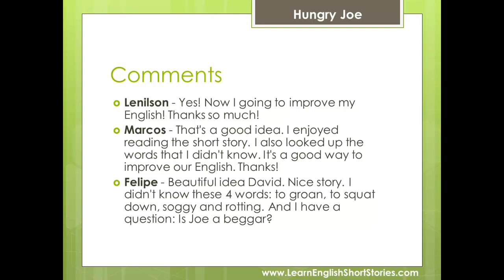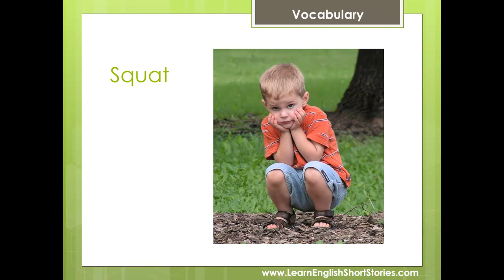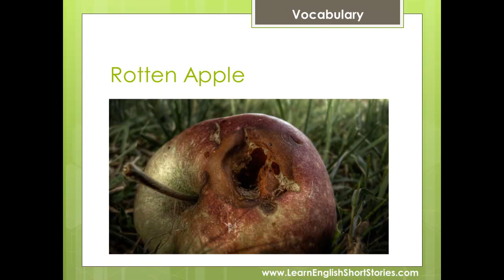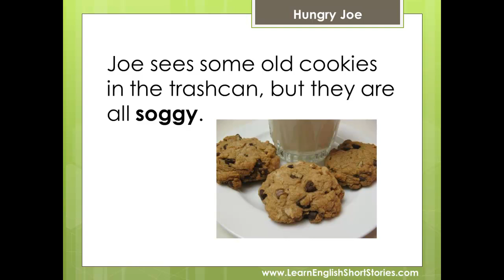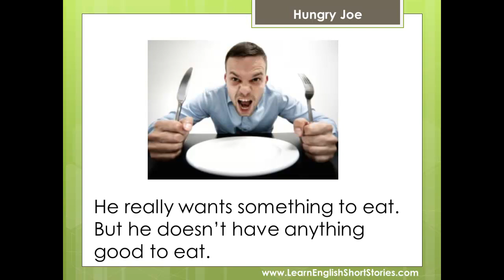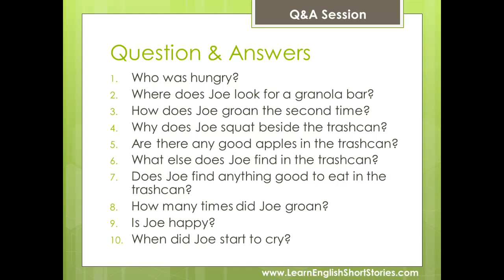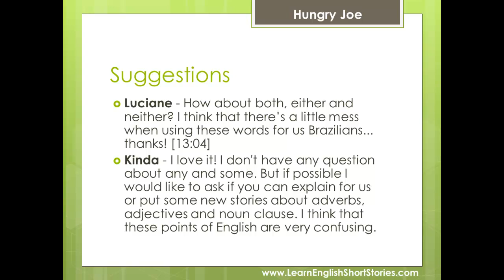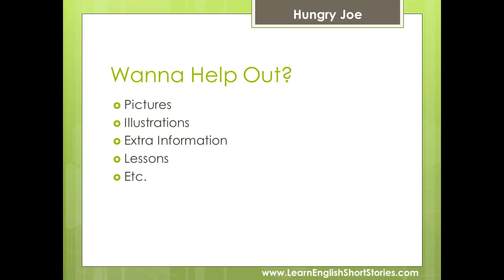Learn English Short Story - Hungry Joe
This is a short story to help you learn English and improve your listening and speaking skills. The focus is on determiners some and any in English grammar